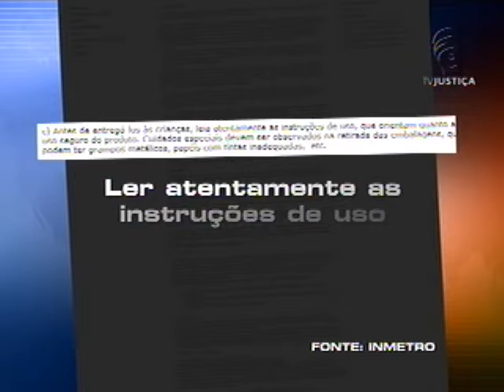Escolha de presentes (11/10/12)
No dia das crianças elas querem ganhar brinquedos. Saiba agora quais os cuidados que se deve ter na hora de escolher o presente certo.